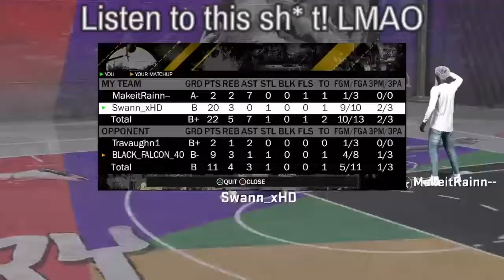6'10 Two way Shot creator!250lbs maxed out wing-span!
SF Pro-AM Build! Clips/highlights._.

Swann_xHD™